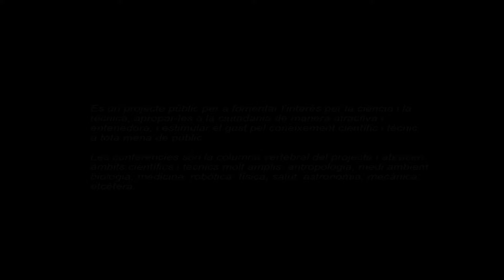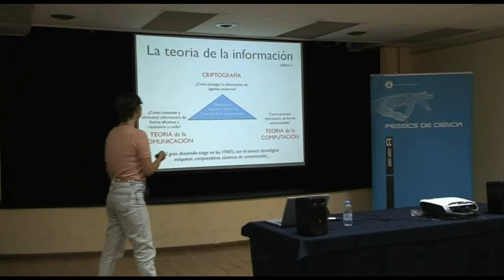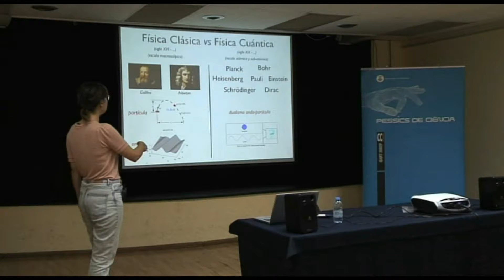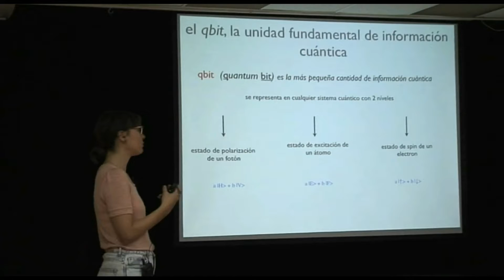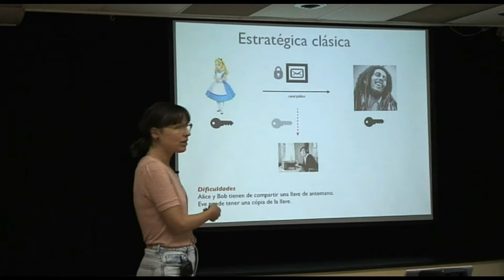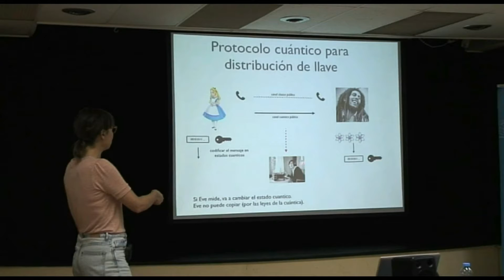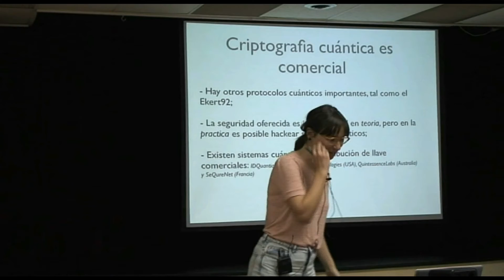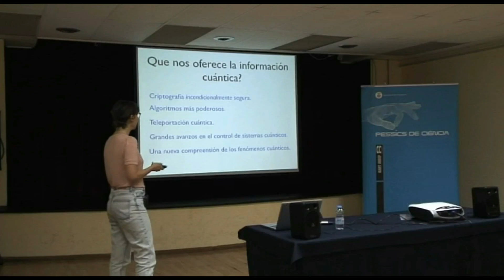151117 El nou món de la informació quàntica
Dimarts, 17 de novembre, de 2015
Centre Cultural Sant Josep

El nou món de la informació quàntica

Si hem d’escollir una paraula que defineixi l’era en que vivim, hauria de ser “informació”. Pensem en Internet, on 3 bilions d’usuaris de tot el planeta comparteixen informació; o en els microprocessadors dels ap
arells electrònics, responsables de processar grans quantitats d’informació a una velocitat impossible a escala humana.
Però què és la informació des d’un punt de vista científic? Hi ha una relació intrínseca amb la Física?  Quin és l’impacte de la relació entre dos conceptes tan fonamentals?
Parlarem de com codificant informació en sistemes físics quàntics, podem concebre formes genuïnament innovadores de processar, enviar o protegir informació. En particular, parlarem de computació quàntica, criptografia quàntica, comunicació quàntica, i  de sistemes físics on implementar aquests protocols (per exemple: sistemes de fotònica). Veurem quines noves tecnologies ens dona la informació quàntica en el present, i quines promet desenvolupar en el futur proper/llunya?

A càrrec de Mafalda Almeida, doctora en física avançada, investigadora al grup de Teoria de la Informació Quàntica de l’Institut de Ciències Fotòniques ICFO.

* Aquesta activitat forma part de la 20a Setmana de la Ciència